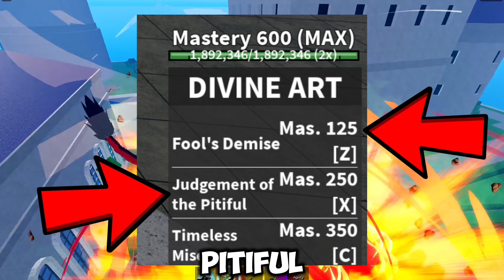Insane Dragon Rework Ability Video Leak (New Update 24 is FINALLY HERE!) Blox Fruits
Credits to @acsu123 for the leaked videos.

In this video, I talked about a few leaks on Dragon Rework Update 24
YouTube algorithm will start to love me again 💗

NONE of the music used in this video is owned by me.